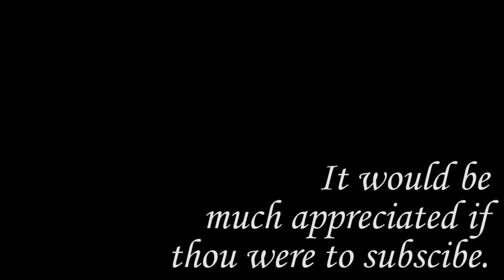RUNNING in the LIBRARY! | Speedrunners League S1E5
We play Speedrunners.